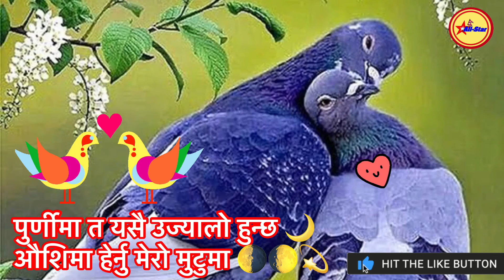नीयालेर हेर आँखाको नानीमा Nepali Shayari ।।Part~ 30 ।। Narayan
सव्द लेखन : नारायण आले
Voice~ Narayan Ale
Edit : All Star Nepal
Copyright:All Star Nepal

➖Subscribe to All Star Nepal Chanel for unlimited Nepali entertainment poem Gajal love story and village typical song and more shayari and Don’t forget to click the BELL icon to get all the new notification of all the updates